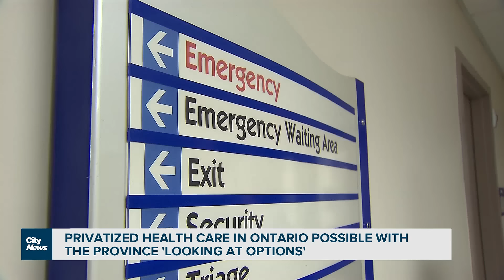Privatized health care possible with the province 'looking at options'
Health Minister Sylvia Jones says the province is leaving "all options open" when looking at how to deliver healthcare to Ontarians. As Mark McAllister reports, when asked if that includes privatization, she would not rule it out.